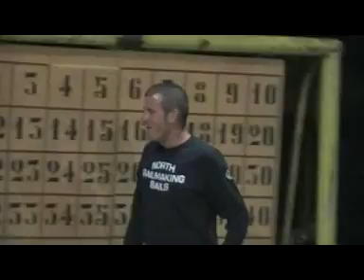Inno A.C. Passarera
Inno dell'A.C. Passarera cantato alla 1° festa dello sport a Passarera il 05/09/09